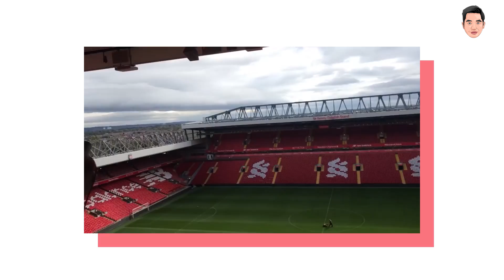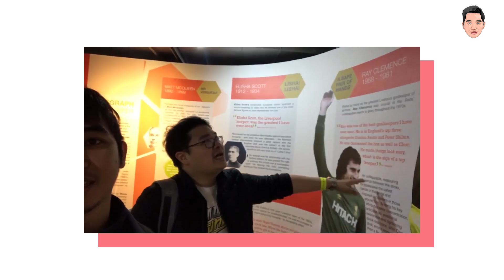เล่าประสบการมาเหยียบแอนฟิลด์ เกือบโดนตำรวจจับกลับไทยไม่ได้!!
ฝากติดตามเพจผมด้วยนะครับ